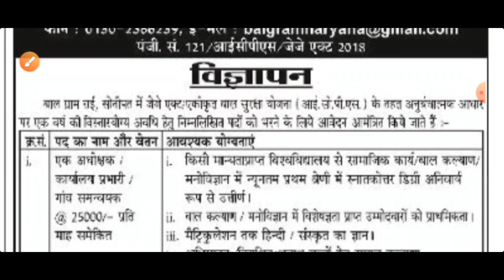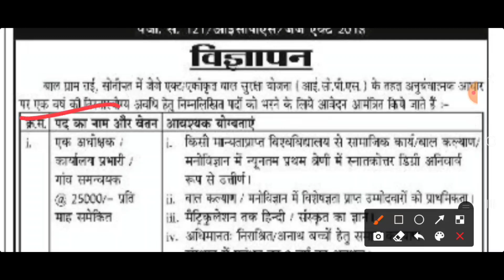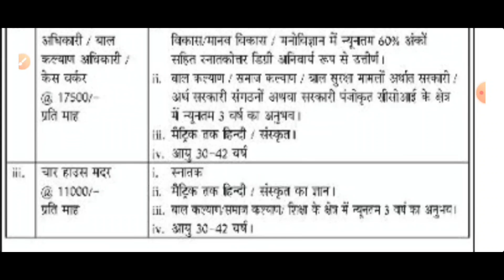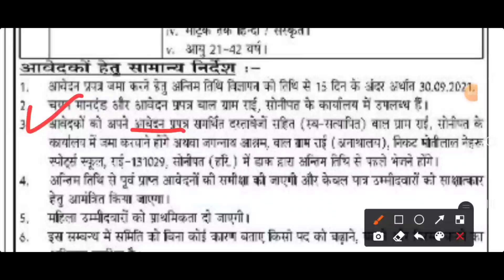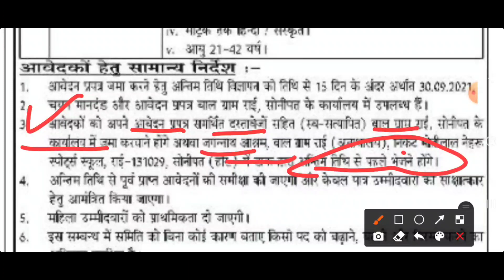Haryana New Vacancy 2021| Haryana Bharti 2021| हरियाणा में आई 4 प्रकार के पदों पर भर्ती, जल्दी देखो